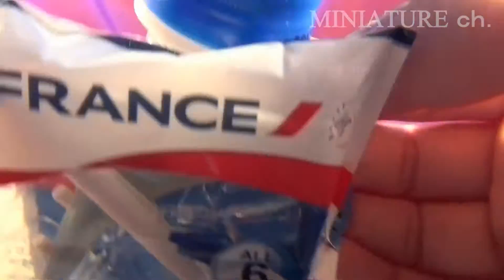エアバスA340 (Airbus A340) Air France ミニチュア飛行機コレクション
オレンジーナ Air France(エールフランス) ミニチュア飛行機コレクションのエアバス A380です。